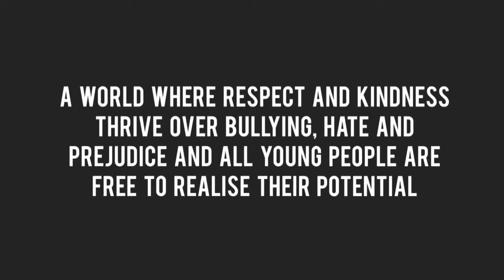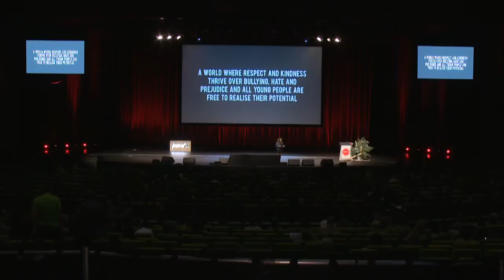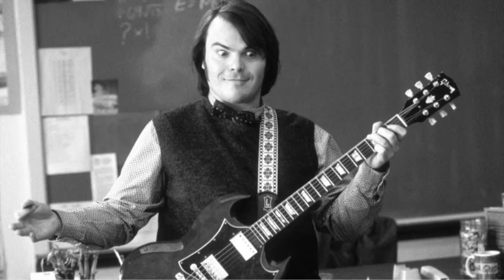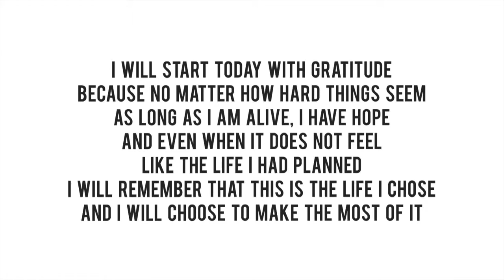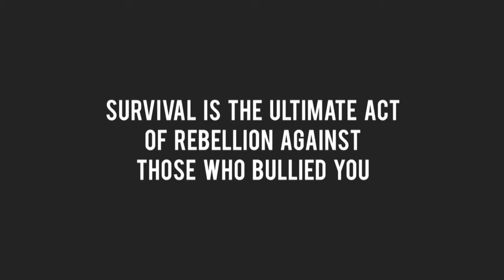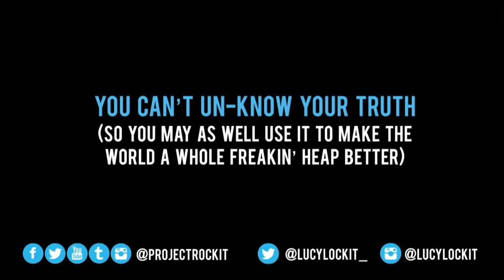Lucy Thomas of PROJECT ROCKIT speaks at festival21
PROJECT ROCKIT founder Lucy Thomas talks on social impact creation at festival21, live in Melbourne on 11 December 2015.